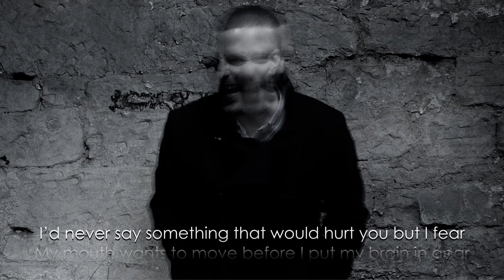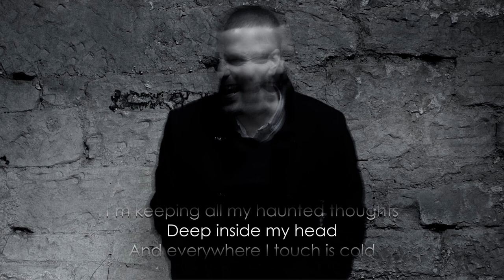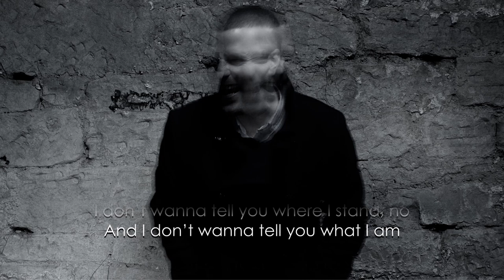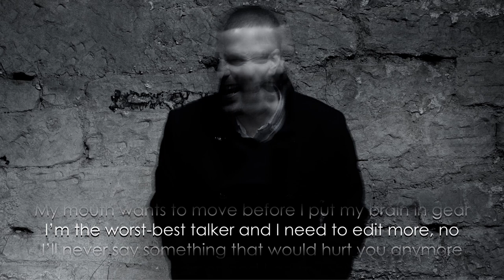Tom Morris - House Of Ghosts (Original Song) - Official Lyric Video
Lyric video for House Of Ghosts by Tom Morris.  Released on February 5th 2021.

LYRICS

Verse 1
I'm living in a house of ghosts
I don't feel you near
And everything I touch is cold
I'm living with my fear

Pre-Chorus
I don't want to tell you where I've been
And I don't want to tell you what I've seen

Chorus
I'd never say something that would hurt you but I fear
My mouth wants to move before I put my brain in gear
I'm the worst best talker and I need to edit more
I'll never say something that would hurt you anymore

Verse 2
I'm keeping all my haunted thoughts
Deep inside my head
The air is like the whispers of the dead

Pre-Chorus
I don't wanna tell you where I stand
And I don't wanna tell you what I am

Chorus
When the evening comes and I go my separate way
I'm the only host in my house of ghosts anyway